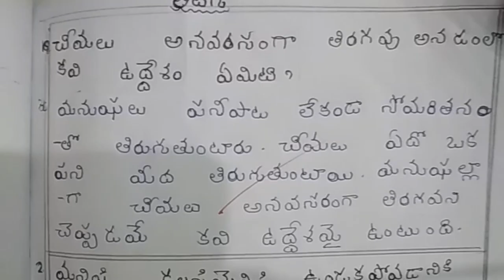Palleturi Pillagada Lesson Notes for 6th Class Telugu Subject | Hayatnagar Public School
Palleturi Pillagada Lesson Notes for 6th Class Telugu Subject .Demonstration Telugu reading lesson,.